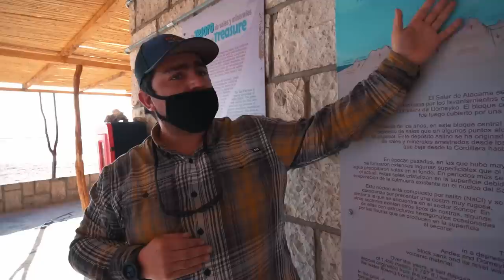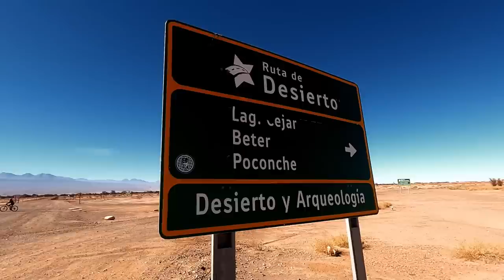Así es el DESIERTO DE ATACAMA 🇨🇱